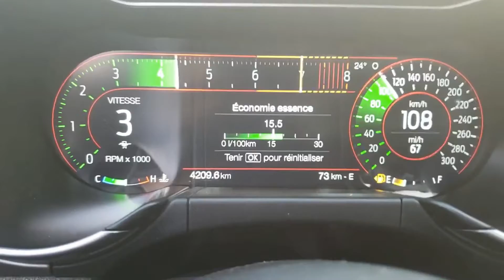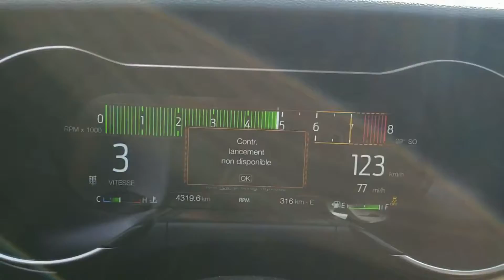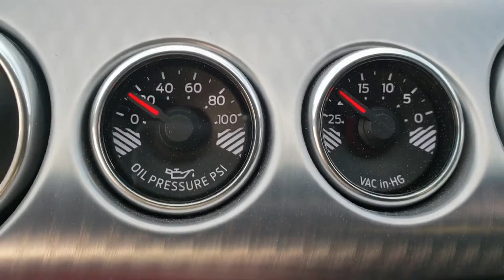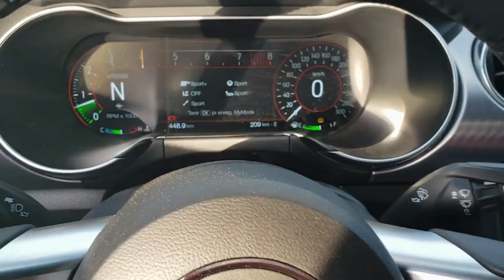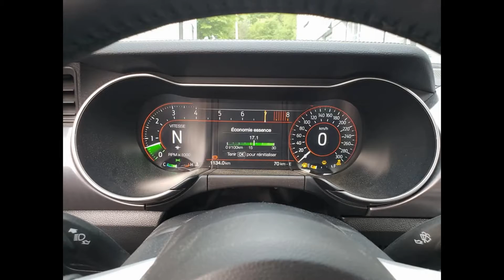My Mustang Bullitt 2019 My Dream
GoPro Hero 8 Black 1080p 60Fps - 240fps
HyperSmooth 2.0

Logitech G27
Logitech G502